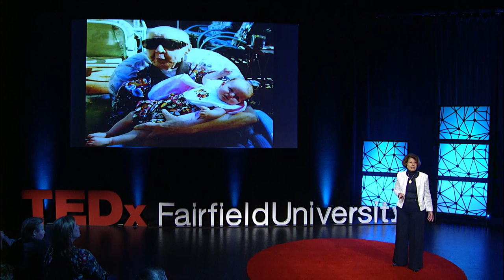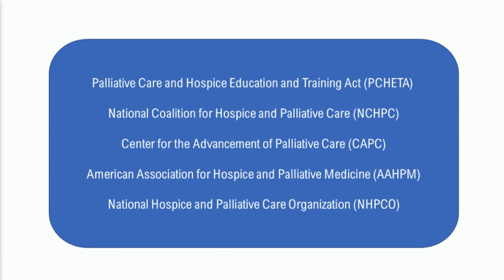The Longest Journey | Donna Coletti, MD, MS, FACOG | TEDxFairfieldUniversity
The Longest Journey: How Palliative Medicine Changed a Surgical Mind and Heart.  A physician explores how her career, and perspective, has changed regarding the "Circle of Life" as her father ages. Dr. Coletti is the palliative care scholar-in-residence in the Kanarek Center for Palliative Care at Fairfield University’s Marion Peckham Egan School of Nursing & Health Studies, and a palliative care consultant at Greenwich Hospital in the Yale New Haven Health System.  She was the founding medical director for Palliative Care Services at Greenwich Hospital and a previous medical director for the Greenwich Hospital Home Hospice where she was responsible for creating and overseeing the inpatient and outpatient models for palliative and hospice services as well as the palliative educational curriculum for the medical residents and staff.

Dr. Coletti holds a master’s degree in nutrition from Rutgers University and a medical degree from Weill-Cornell Medical College.  She completed her internship and residency at North Shore University Hospital in Manhasset, N.Y. and is Board Certified in both obstetrics and gynecology, and hospice and palliative medicine. This talk was given at a TEDx event using the TED conference format but independently organized by a local community.